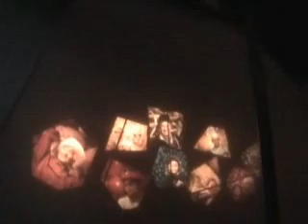Living with the Land part 2 of 2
videotaped 9/07